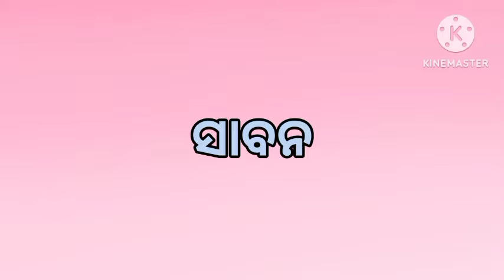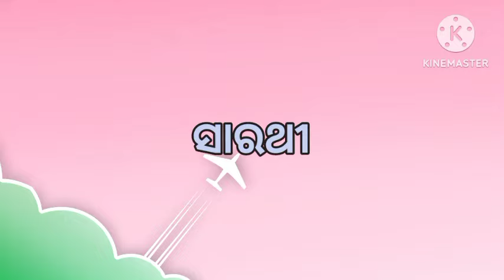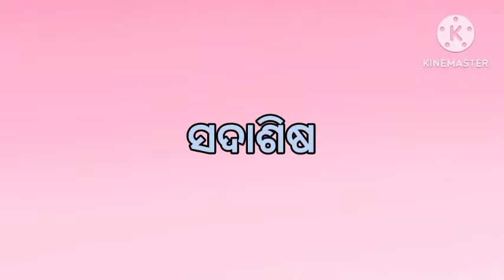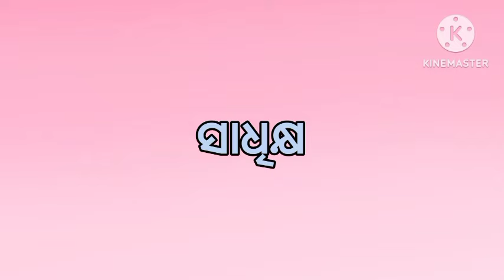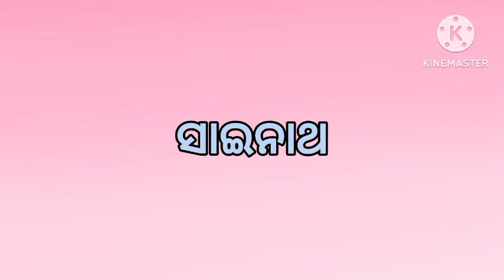S Letter Most Beautiful Hindu Baby Boy Names | ସ ସା ସେ ଅକ୍ଷର ପୁଅପିଲାଙ୍କ ପାଇଁ ସବୁଠୁ ସୁନ୍ଦର ନାଁ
Hello Friends
Welcome to my youtube channel I hope you like my video This video's topics is unique baby boy names Please like Subscribe Comment & Share this video  Dear brother & sister please support my channel

S Letter Baby Boy Name
S Letter Baby Boy Names
Baby Boy Name S Letter
Baby Boy Name
Boy Names 2023
Boy Names
Hindu Baby Boy Names
Baby Names Odia
ସ ଅକ୍ଷର ରୁ ଆରମ୍ଭ ପୁଅପିଲାଙ୍କ ପାଇଁ ନାମ
ସ ଅକ୍ଷର କୁନି ପିଲାଙ୍କ ନାମ
ପୁଅଙ୍କ ନାମ ସ ଅକ୍ଷର ରୁ
ସ ସା ସେ ଅକ୍ଷର ପୁଅପିଲାଙ୍କ ନାମ
ପୁଅପିଲାଙ୍କ ସୁନ୍ଦର ନାମ ସ ଅକ୍ଷର
Unique Hindu Boy Names
Unique Baby Boys Name With S Letter
S Letter Unique Boy Name
S Letter Unique Baby Boy Names
Most Beautiful S Letter Names
S Letter Styles Name
S Letter Styles Name For Boys
S Letter Latest Names
S Letter Latest Name For Boys
Beautiful Name In S Letter
Unique Baby Name
Unique Boy Names S Letter
S Letter Name List
Modern Baby Boy Names
Hindu Boy Names S Letter
Beautiful  Boy Names
 Boy Names S letter
Puo Pilanka Namo
Hindu Puopilanka Pain Namo
Ladkon Ke Naam S Letter
Hindu Baby Boy Name S Letter
S अक्षर से लड़कों का नाम
लड़कों की नाम S अक्षर से
S Akshar Ru Puonka Namo
S Se Ladkon Ke Naam